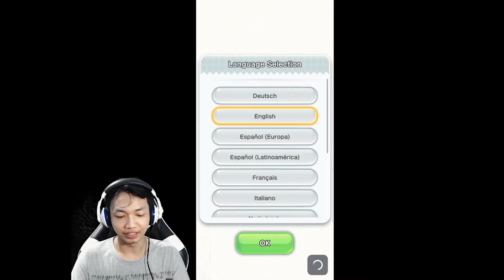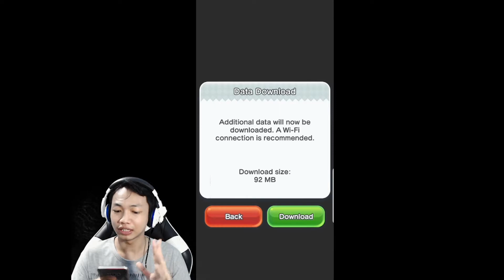Game Nostalgia!!!! | Super Mario Run | Android & IOS Indonesia